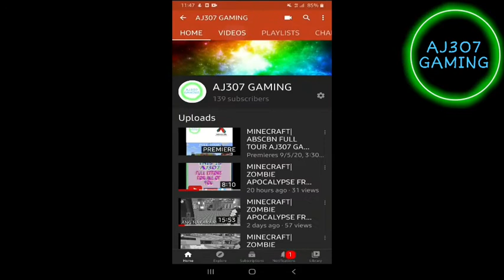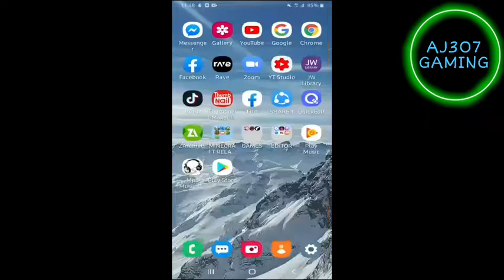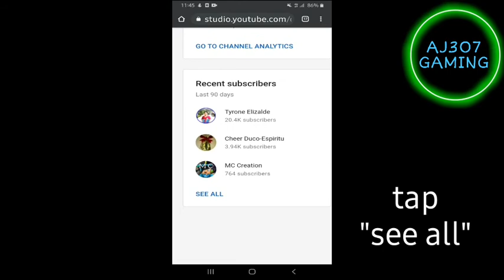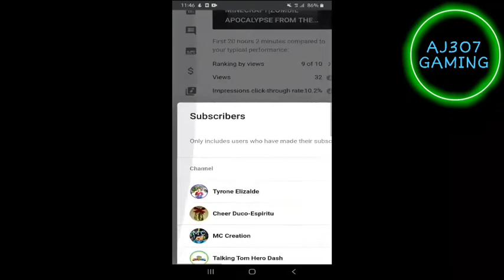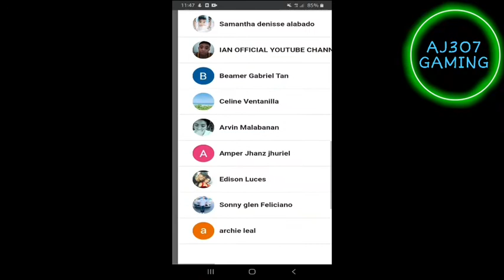AJ TUTORIALS|HOW TO SEE YOUR SUBSCRIBERS ON YOUTUBE